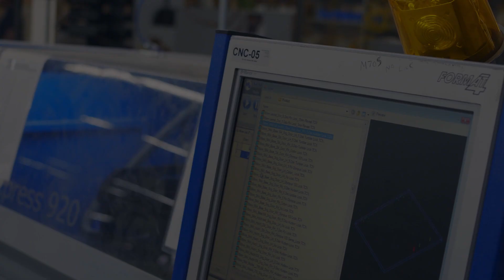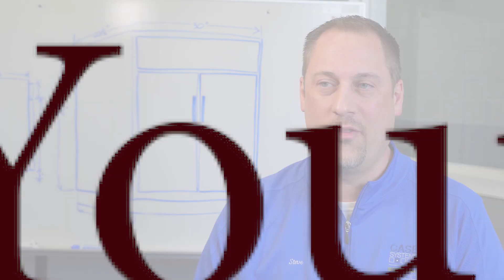Wood Science Technology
The excitement about the growth in wood products industries in northern Michigan is ginormous! After you complete your nine-month training, you’ll be on the A-list for every employer looking to hire. Your skills will be top notch … and you’ll be wearing blue jeans!

If you’re a curious problem-solver, a genuine team player, comfortable in technical work environments or someone who wants to take on the challenge of working in a complex manufacturing plant, this could be the career of your dreams.